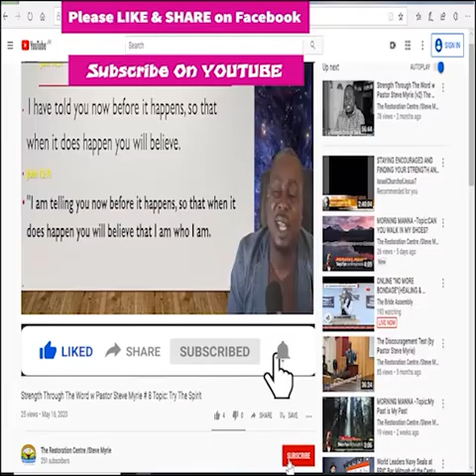Morning Morning Season 2 - Episode # 230 Topic: Have You Been Specific?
Morning Morning Season 2 - Episode # 230  Topic:
                      Have You Been Specific?